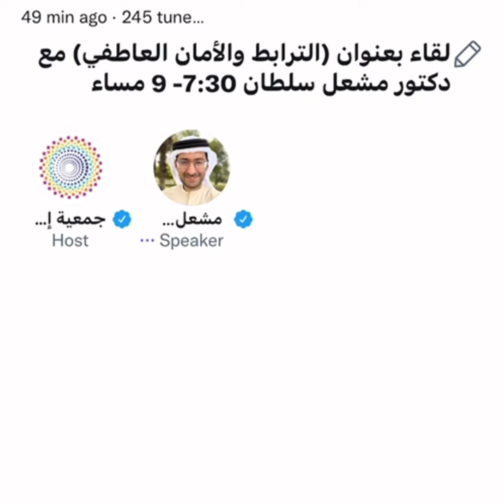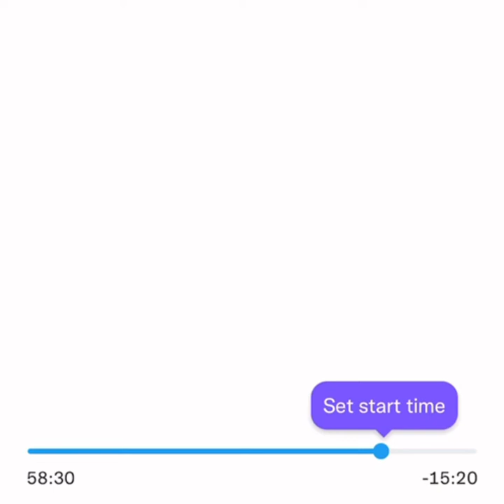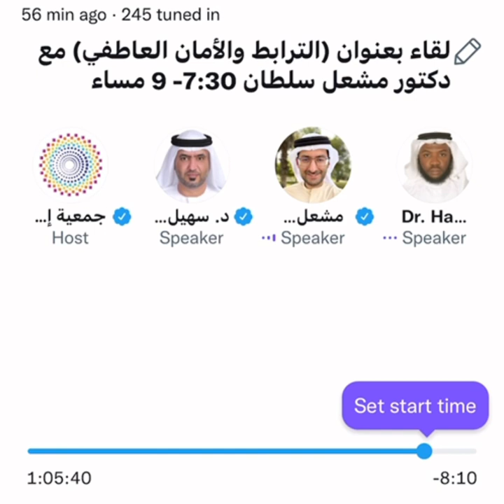الترابط والأمان العاطفي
لقاء بعنوان ( الترابط والأمان العاطفي ) في مساحة تويتر مع الدكتور مشعل سلطان
أستاذ مساعد واستشاري الطب النفسي للأطفال واليافعين
محاور اللقاء:
- تعريف التعلق أو الترابط العاطفي.
- عوامل تشكل الترابط بين الطفل ووالديه.
- أثر العلاقة مع الوادين على نمو الطفل.
- تعزيز الوالدين للعلاقة العاطفية مع الطفل.